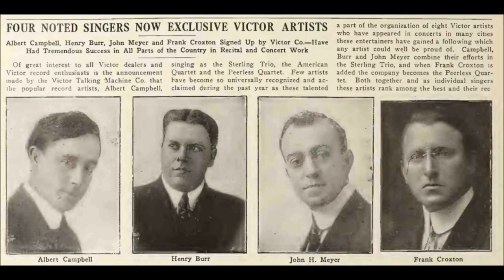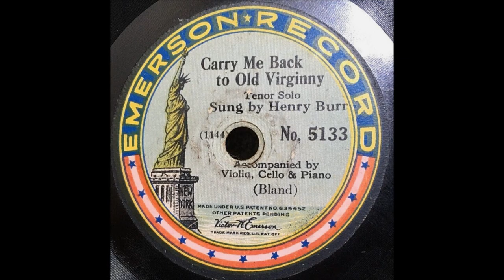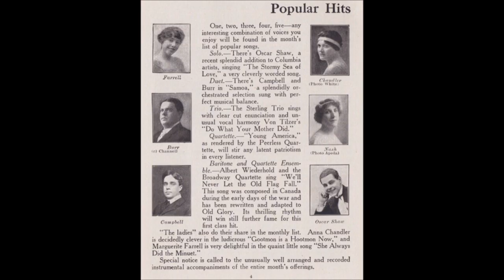"My Sweetheart Is Somewhere In France" Sterling Trio, 1917 Henry Burr, Albert Campbell, John H Meyer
"My Sweetheart Is Somewhere In France"

Sterling Trio

1917

Columbia A2355

Song by Mary Earl

SINGERS: Henry Burr, Albert Campbell, & John H. Meyer